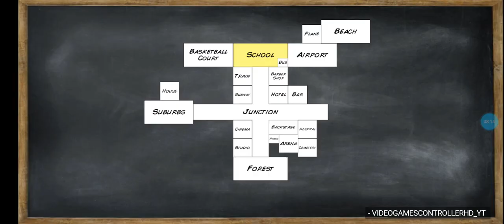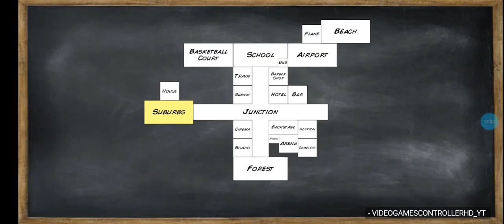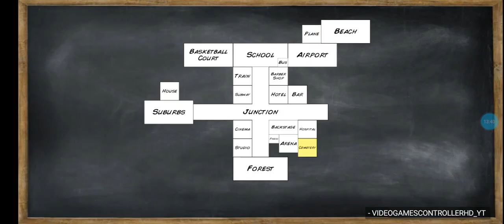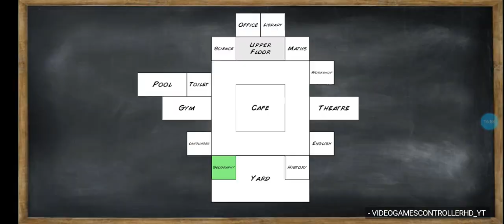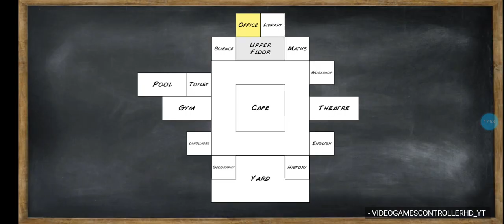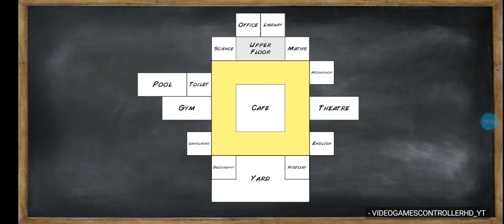LOOK AT ALL MY CHAOS! 😈🤪🤣😂😂...| 11/2/2023 - OLD SCHOOL *FREE MOBILE GAME TO INSTALL AND PLAY!*